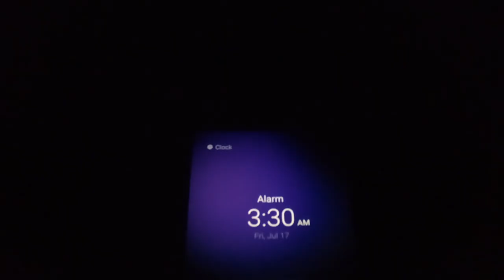WADI LABAN LOOP UNLOCKED BEST DOWNHILL TRAIL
My first day to used GPro 7 & do the talking for the sake of art lol. Meet also Sir Ronald the Bike Hobbies & KFSHRC Riyadh Bikers. Thankful for the friendly local for endorsing the  channel.  Ride Safe & Be safe everyone ! S.U.B.S.C.R.I.BE !